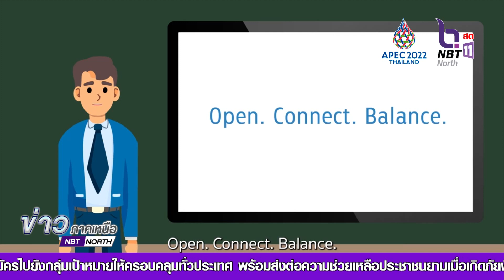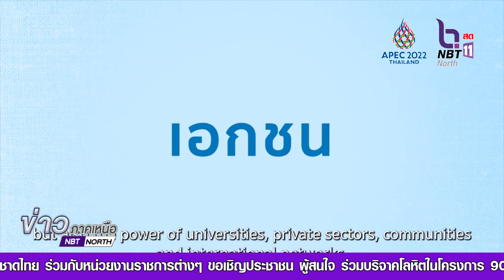คลิป- APEC 2022 ถือเป็นโอกาสสำคัญที่ไทยจะมีบทบาทในฐานะเจ้าภาพ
การประชุม APEC 2022 ถือเป็นโอกาสสำคัญที่ไทยจะมีบทบาทในฐานะเจ้าภาพ และผู้นำการประชุม ซึ่งไทยพร้อมแล้วที่จะส่งเสริมความร่วมมือระหว่าง 21 เขตเศรษฐกิจ เพื่อประโยชน์ของบ้านเมือง และความเป็นอยู่ที่ดีขึ้นของคนไทยทุกคน ผ่านหัวข้อหลัก คือ “เปิดกว้างสร้างสัมพันธ์ เชื่อมโยงกัน สู่สมดุล” หรือ “Open.Connect.Balance” โดยแต่ละหัวข้อจะครอบคลุมถึงหลากหลายประเด็น ที่ล้วนมุ่งสู่ความเจริญก้าวหน้าในอนาคตไป